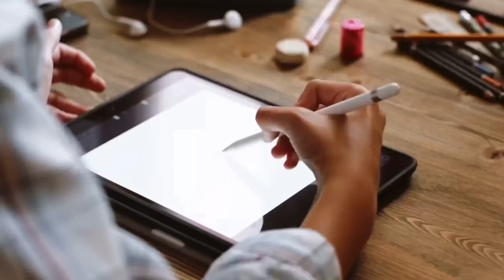Speed Drawing of MOTODECK - Benedick Maniquis Dry Brush Oil Paint Art Portrait by Maki Igura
ART PORTRAIT

Art by Maki Igura
Art Medium: Dry Brush Oil Paint - B&W

Personal FB:
Maki Igura